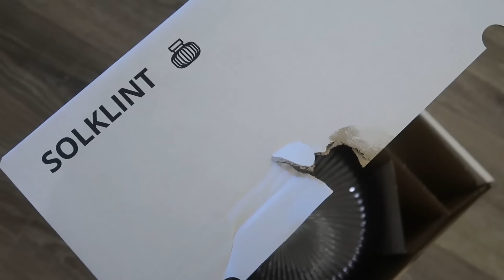IKEA haul , električni auto i neplanirani izlazak ♡ / VLOG 11